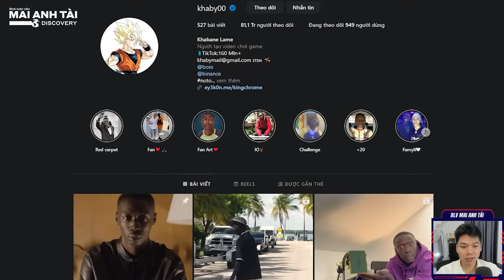ÔNG HOÀNG "TIKTOK" KHABY LAME GIÀU TỚI MỨC NÀO? | DIỄN HỀ KHÔNG LỜI NHƯNG KIẾM CẢ TRĂM TỶ MỖI THÁNG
blvmaianhtai maianhtai blvmaianhtaidiscovery ÔNG HOÀNG "TIKTOK" KHABY LAME GIÀU TỚI MỨC NÀO? | DIỄN HỀ KHÔNG LỜI NHƯNG KIẾM CẢ TRĂM TỶ MỖI THÁNG